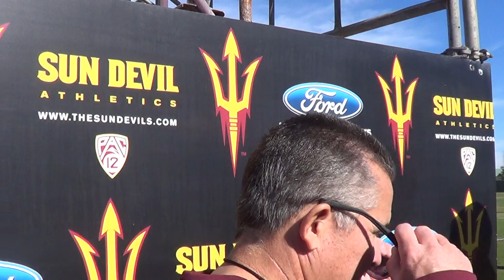DevilsDigest TV: Todd Graham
ASU's head coach addresses the media after Tuesday's practice